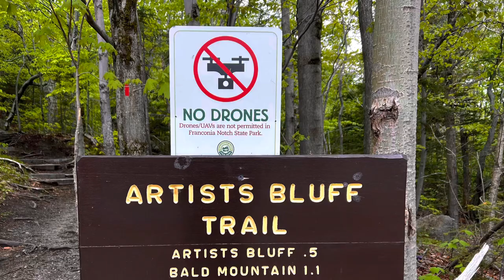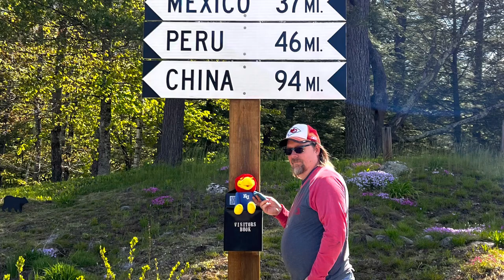A view, a meal, and a lake….this is life.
After a rugged hike to Artists Bluff we were rewarded this a magnificent view of Echo Lake. We were told by a local not to miss breakfast at Polly’s Pancake Parlor. They were not wrong. Food and service were perfect. We then drove a couple of hours to Sebago Lake State Park in Maine where we will spend the next few nights.